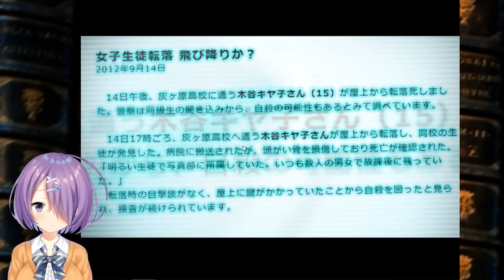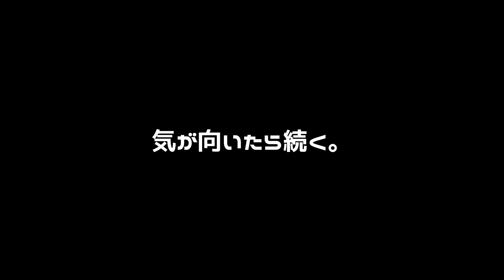【死期欲】幽霊にダメ出しを始めるホラゲ実況プレイ #2【第一話】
こいつ全然声出てないな(編集時感想)
音質は諦めたので耐えられる方だけどうぞ。